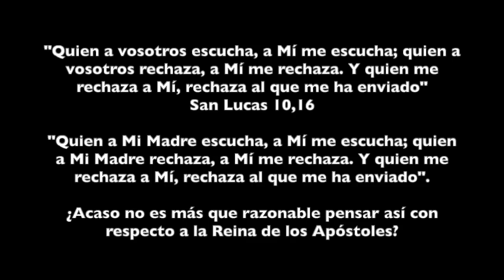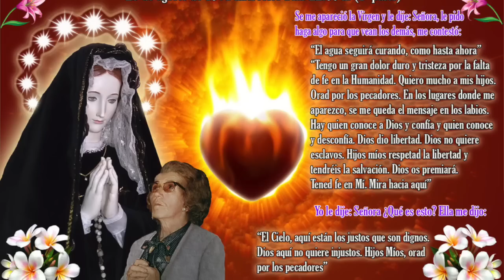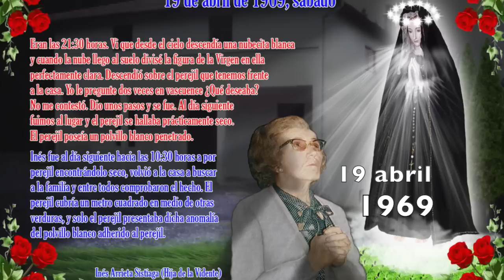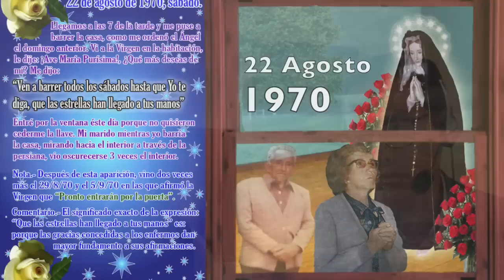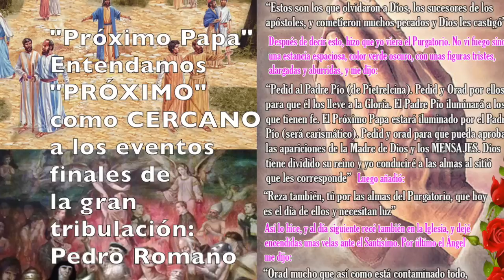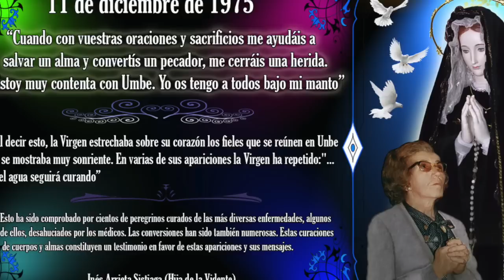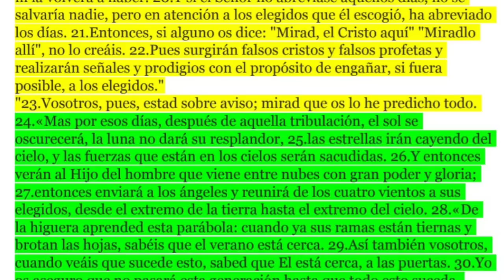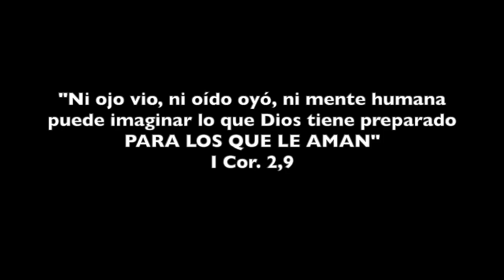UMBE: TESTAMENTO DE LA VIRGEN, Y REFRENDO DE LAS VENIDAS OCULTAS PREVIAS AL JUICIO DE LAS NACIONES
En este vídeo que quizás sea el último y definitivo sobre Umbe, aunque nunca sabemos cuándo acabaremos de explicar lo que vamos encontrando, añadimos y explicamos algunos mensajes que ahora entendemos y se quedaron en el tintero. Son bastantes las piezas que faltaban por encajar, y pensamos que ahora ya están todas. El tiempo dirá. Más adelante nos gustaría presentar en solo una hora una síntesis de todo el trabajo que sobre Umbe hemos desarrollado, para que así pueda entenderse todo en un solo vídeo, y quien quiera profundizar que vea con calma la serie entera. En total, podemos decir que habrá unos 12 vídeos extensos que aclaran y confirman la veracidad de Umbe y la esencia de sus mensajes, preparándonos para afrontar este fin de los últimos tiempos. Como dice Agustín, la Virgen nos blindó con sus mensajes y avisos frente a todo lo que se nos viene encima y ante cualquier clase de maniobra de la descendencia de la serpiente. Que su ayuda nos guarde frente a todo mal y engaño del Maligno, y que podamos combatir debidamente el buen combate de la fe, como nos animaba siempre san Pablo en sus cartas. Amén.
Si te gusta el vídeo, por favor, COMPARTE.
Rumble: art5335
Youtube: Arturo Periodista Católico 3